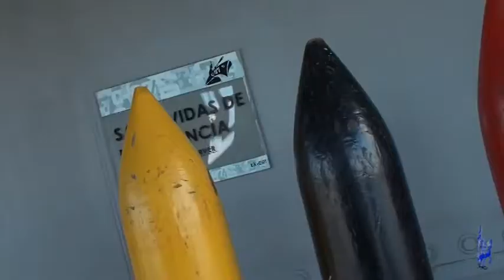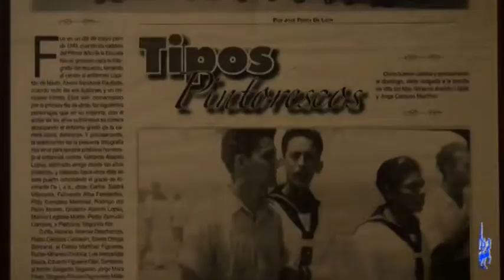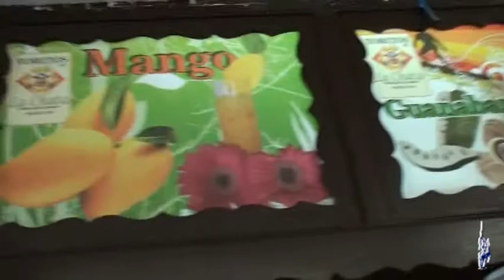Un día en la vida de... Boca del Río.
Aquí conocerás la historia del tradicional Torito, lugares históricos que podrás visitar, su gente y sus costumbres.